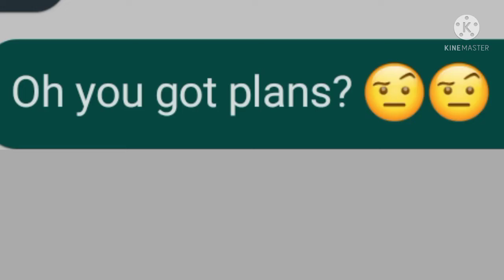Lyric Pranking My Frensz👀🍞🤚